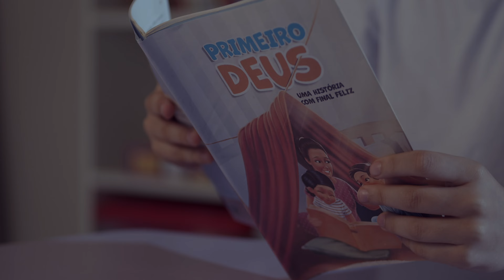O fim, preparação para a vitória - 10 Dias de Oração (23.02 a 04.03) 🙏🏼✨ - Adventistas Tucuruvi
Existem muitas palavras que fazem parte do nosso cotidiano: amor, saudade, correria, crise... Infelizmente, uma delas tem sido usada com mais frequência: conflito.

Sabia que é possível lidar com os conflitos sem perder a saúde, sem prejudicar outras pessoas e, principalmente, sem pensar que Deus te abandonou?

Conhecer Deus e Seu amor nos ajuda a enfrentar os desafios e superar os conflitos com sabedoria e esperança.

Por isso, convidamos você para um encontro especial, no qual poderemos descobrir a verdadeira fonte de paz e ser fortalecidos com o estudo da Bíblia.

🗓 De 23 de Fevereiro a 04 de Março.

⚠️ Recomendamos para os encontros presenciais, adotar medidas de segurança. Mantenha o distanciamento social. Use máscaras e proteja quem você ama.

Rua Cruz de Malta, 1.201 - Próximo a estação terminal Tucuruvi do Metrô, Zona Norte de São Paulo (SP).

NOVIDADE no Instagram: recém criado perfil sobre saúde e estilo de vida